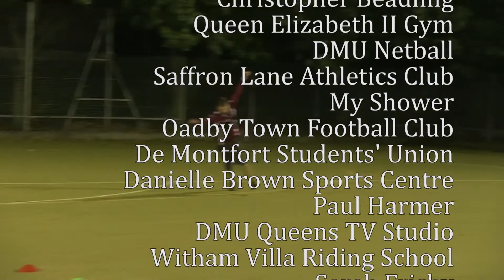Pete Gets Beat by Equestrian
Pete finds himself in the countryside at Witham Villa Riding School, and he wears a hat. That's right, in this episode, Pete gets beaten by horses. But make sure you watch for a bonus scene after the credits!

Presenter:
Pete Hutchinson

Featuring:
Copy
Jenny Walker
Clare Wilyman
Breeze
Benji

Camera Operators:
Mike Mayes
Coreen Willis
Ray Pabari

Sound Operator:
Mike Mayes

Programme Advisor:
Jenny Walker

Editor:
Pete Hutchinson

Producers:
Pete Hutchinson
Jay Innes

Special thanks to the Witham Villa Riding School and Sarah Frisby.